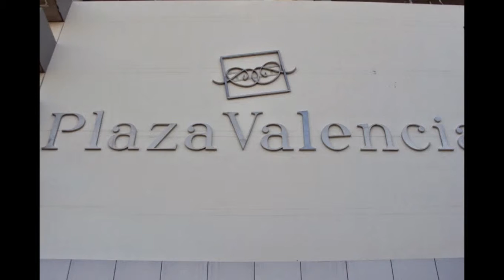For rent furnished apartment at Via España. Se alquila. Prestige Panama realty. 6981.5000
Se alquila apartamento en Via España. Apartment for rent Panama.

ID: 221  |  Tipo: Apartamento

Precio (USD): $ 1,200  (Negociable)

Área Total: 89.70 m2  |  Área de la Vivienda: 89.70 m2  |  Área del Lote: 89.70 m2  |

Dirección: Panamá. Frente a Via España, Edificio Plaza Valencia

Descripción:
Alquiler en Panama de un hermoso apartamento,tiene 3 recamaras,2 baños,balcon ,linea blanca ,aires acondicionado y lamparas,garaje bajo techo ,area social ,piscina,ubicado casi frente a hospital San Fernando.

ID: 221  |  Type: Apartment

Price (USD): $ 1,200  (Negotiable)

Total Area: 89.70 m2  |  Construction Area: 89.70 m2  |  Lot Area: 89.70 m2  |

Address: Panamá. Frente a Via España, Edificio Plaza Valencia

Description
This apartment has a prime location, 3 beds, 3 bath, balcony, appliances, A/C, garage, club house, pool, and more!